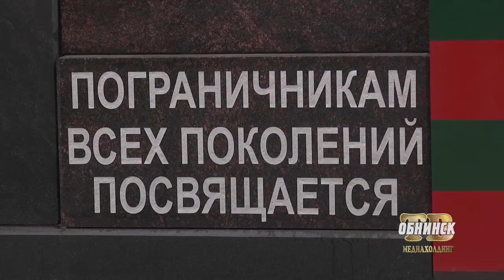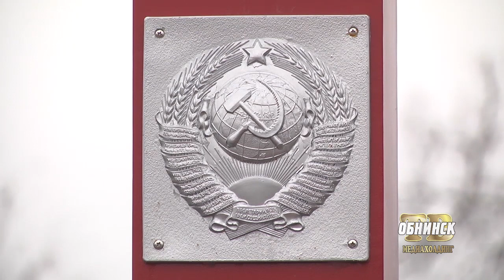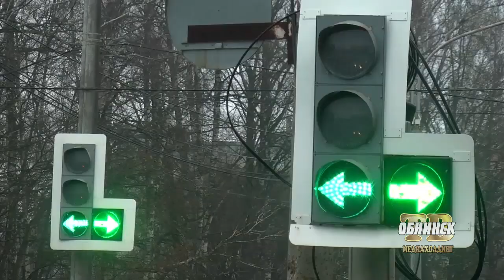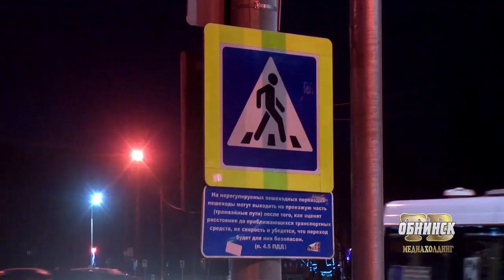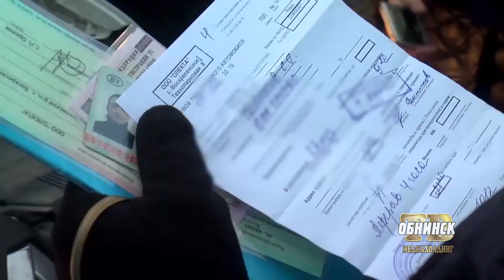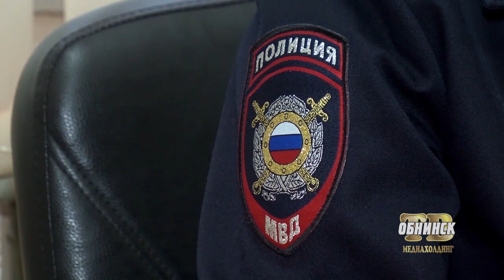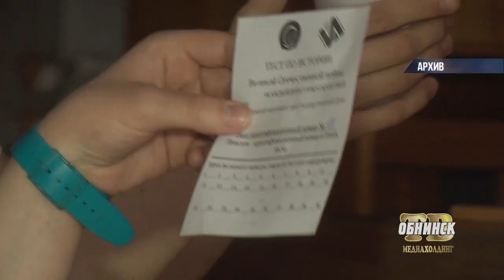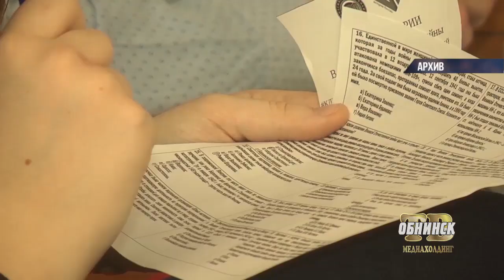Новости Обнинска 11.12.2019.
Обнинские новости (за 11 декабря)

День героев Отечества. В малоярославецком сквере имени Василия Петрова состоялся митинг, приуроченный к этой дате.

За безопасность движения. Обнинские сотрудники Госавтоинспекции провели оперативно-профилактические мероприятия «Автобус» и «Такси».

Осторожно, снюс! Новое опасное увлечение  школьников.

Проверка знаний. В пятницу, 13-го декабря, в наукограде пройдёт акция «Тест по истории отечества»